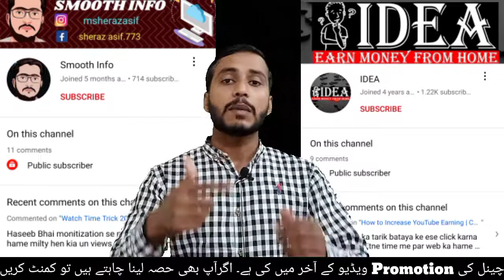How to Select YouTube Channel Category 2021 | YouTube Channel ideas 2021 | Grow on YouTube 2021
If you want to start a work on YouTube and you also want to create a new in YouTube channel then that is most for a point to select best category for you so how you can select which category in which you can grow Channel fast and earn more money as fast as possible so you want to select a best category and you also confused in this situation then watch this video how to select YouTube channel category in 2021 and most important The Best earning YouTube channel topics and also the highest CPM videos and topic for YouTube.